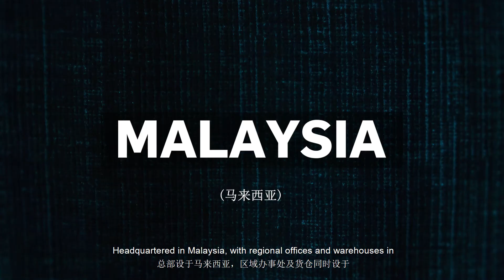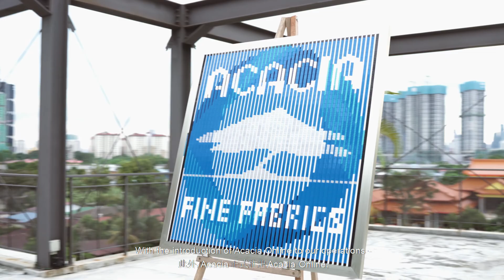Acacia Fabrics - Passion for Fabrics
Acacia Fabrics, founded in 1994, is recognized as a leading distributor of superior European fabrics throughout Southeast Asia. Over the years, we have grown to be a respected household fabric brand name, still working today with our original core team from back in 1994.

Headquartered in Malaysia, we have regional offices and warehouses in Singapore, Thailand and Vietnam. Acacia Fine Fabrics manages three iconic in-house brands (Acacia, Estelle and Estelle Prestige) and distributes two other brand names (FR-One and UV Pro).

To cater for the median group we have Fabric Library, sourced from several Asian countries, with dealerships all across Southeast Asia.

Together with Acacia's brands, partners, customers, and suppliers, we have developed into one of Asia's leaders in imported fine fabrics and lifestyle solutions.